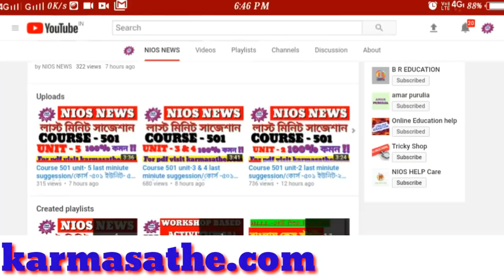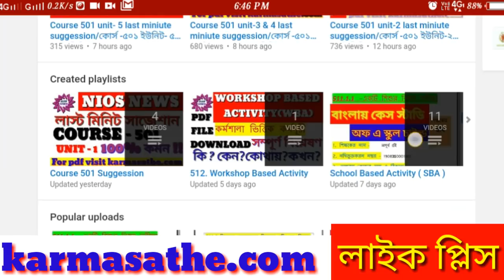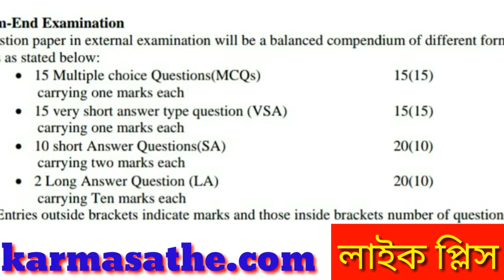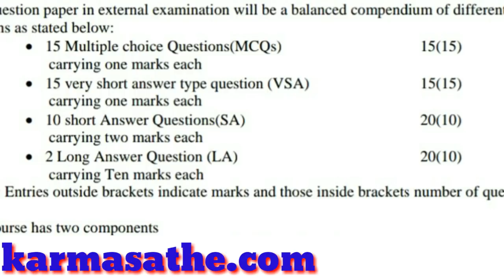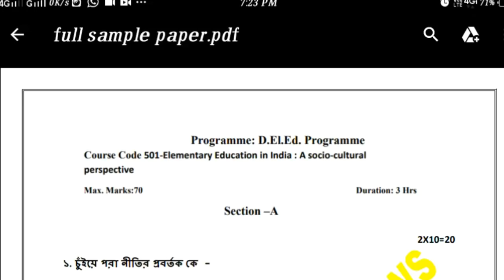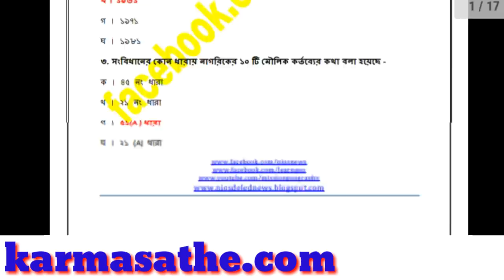New Question pattern of NIOS dled exam/sample question paper pdf file download